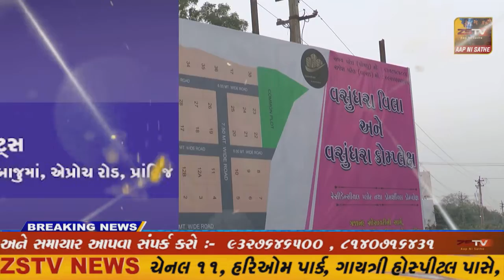સાબરકાંઠા જિલ્લામાં છેલ્લા ૨૪ કલાકમાં ૦૨ કોરોના પોઝિટિવ કેસ નોંધાયા